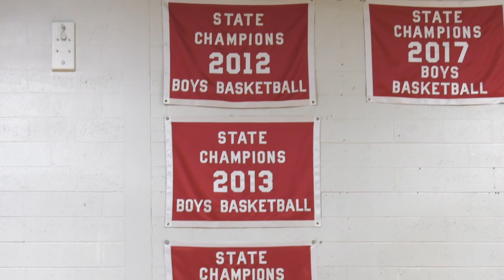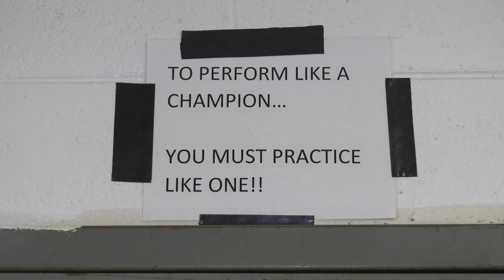Beecher High School Locker Rooms Need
The boys and girls locker rooms at Beecher high school, just outside of Flint, Michigan have not been updated in nearly 40 years. The showers do not work in either room, while the girls facility has no heat at all! The girls lockers are too small to even fit a gym bag into. So, they leave their belongings laying out, which leads to items commonly coming up missing. The bathroom stalls didn't have doors on them until just recently. The student athletes deal with this, on top of, conditions that are unhealthy and dangerous.

In this video, The Beecher staff and athletes tell us why they need new facilities, and what it would mean to them to receive your help!